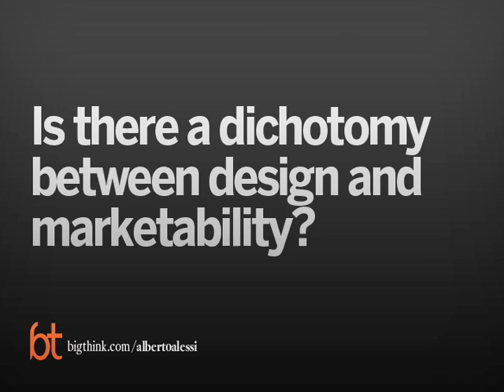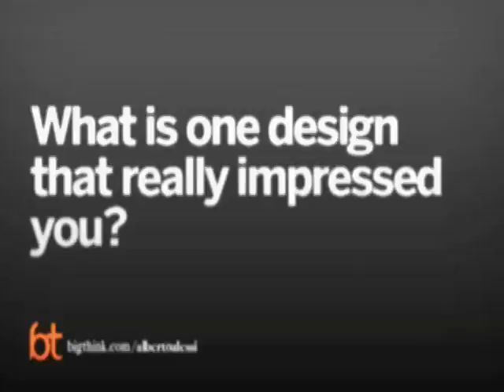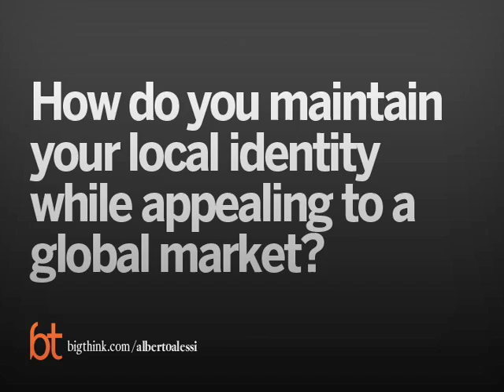Big Think Interview With Alberto Alessi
Big Think presents an interview with Alberto Alessi, CEO of Alessi Design.
Alberto Alessi:

Born in Arona, Italy in 1946, Alberto Alessi is managing director of Alessi Spa and head of marketing strategy, communication and design management.

As the eldest son of Carlo Alessi, he represents the third generation of the Alessi family, and officially joined the company in 1970, the day after he graduated from law school. One of his first projects was to overhaul the company's corporate identity, commissioning Franco Sargiani and Eija Helander to work on graphic design and packaging as well as the company offices at Crusinallo.

Alberto Alessi has written several books, including La Cintura di Orione (Longanesi, Milano 1986), Not in Production, Next to Production (Alessi Spa, Crusinallo 1988), and The Dream Factory (Electa, Milano 1998). During his career he has contributed articles for many international magazines and publications and been a visiting professor at several design colleges.

Alberto Alessi is a member of the Academic Board of the U.I.A.H., Helsinki and sits on the honorary committee of the Design Museum, London. He is a senior fellow of the Royal College of Art, London; honorary professor of the Hochschule der Bildenden Kunste, Saarbrucken; Doctor Honoris Causa of the U.I.A.H. of Helsinki; Doctor of Fine Arts at the Miami University of Oxford, Ohio; and, has an honorary doctorate degree from the University of Central England, Birmingham.

In 1998 he received the Design Award for Lifetime Achievement from the Brooklyn Museum of Art.
TRANSCRIPT:

Question: Is design a luxury?Alessi:    Depends from what you think is a luxury.  Design, for me, for all the Italian design factories phenomenon, is a new and very contemporary form of art and poetry.  Then, is art and poetry a luxury?  I leave to you the question.  Question: How do you balance functionality with art?Alessi:    It depends very much from the area where you are working in.  For example, my personal job in my work, I am dealing with the objects that are hundreds of years old, if not millenary sold.  If you think how old this bowl or a cup or a pot, thousand years old, that means that almost all the functional matters have been… have found their solution.  And this space, which is left, is still a space related to the emotions, not so much to the function.  You cannot invent so much in my field.  Question: Are recessions good for creativity?Alessi:    There are 2 schools of thinking in that area.  One school says that okay, in design history that while periods of very, very tough economic or social situation… like if you take Finland, Northern Europe, in the ‘30s, when Finland started to be an independent country and it was the same period when it gave birth to the best of its design, the Alvar Aalto, just to quote one… to mention one name.  Or even if you think to Italy right after the war, when Italy was all destroyed and the phenomenon during the early ‘50s, this phenomenon of the Italian design factories started operating.  But on the other hand, there is the other school that says, the more we can afford to experiment, also looking to the market, the more… the wider and healthier is the market, the better it is for experiments… experimental activities.Question: How does your business change during a recession?Alessi:    We put more attention to the prices that is evident, self-evident.  But this is the only modification.  For the rest, since I do not believe design is a luxury but design is a new form of art and poetry, so people need art and poetry as well.  They will need design.  So I’m trying to continue to develop the best possible design.  I will, by sure, not decrease the effort to produce the best possible design.  That is sure.  Question: Is there a dichotomy between design and marketability?Alessi:    I don’t see contradiction between having a design with a lot of integrity and also being accepted by the market.  An American designer, Raymond Loewy, in the ‘30s, was saying… was practicing the strategy invented by him, that was called the MAYA Strategy.  Meaning most advanced yet acceptable by the people.